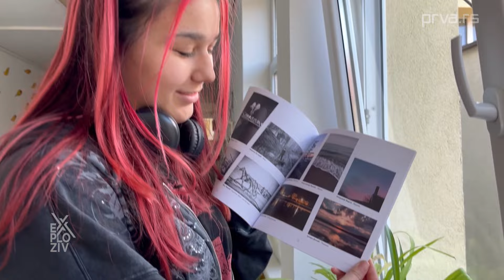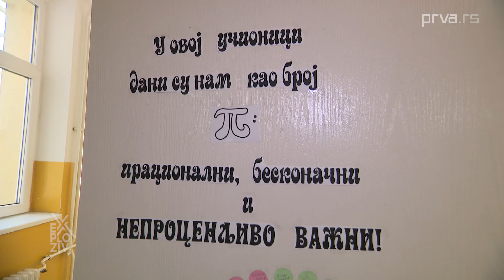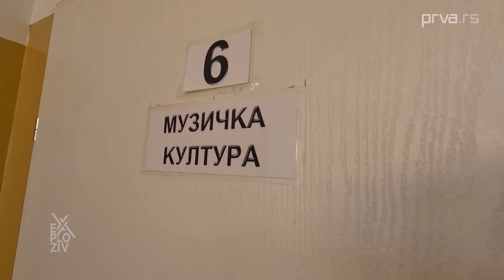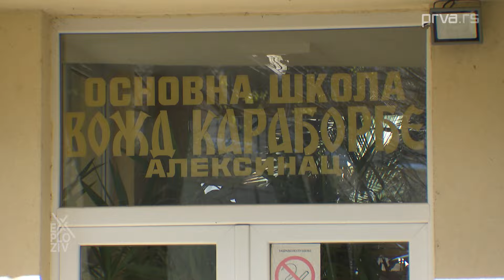Životne lekcije - EXPLOZIV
Exploziv - Subota, 27. april - Upoznajte bend OŠ ''Vožd Karađorđe'' iz Aleksinca.
Nema ko nije čuo za direktorku jedne škole, koja je pre nekoliko meseci, đacima kupila bubnjeve da bi napravili rok bend, da bi naučili da misle, prosuđuju, rasuđuju, da bi imali protivtežu kiču i šundu.